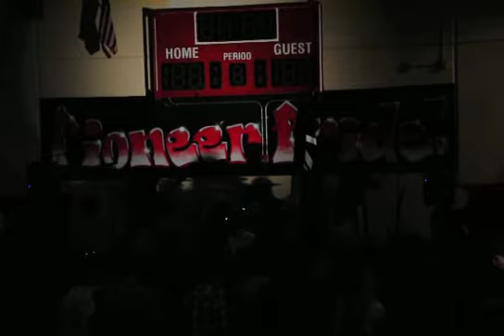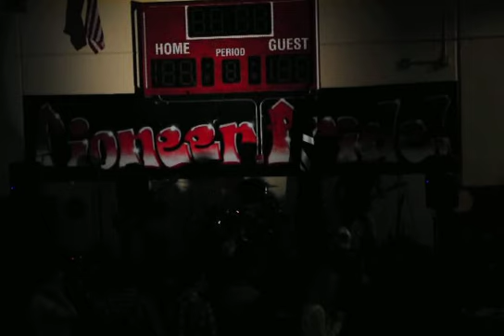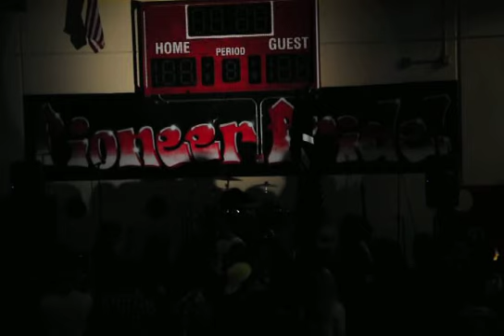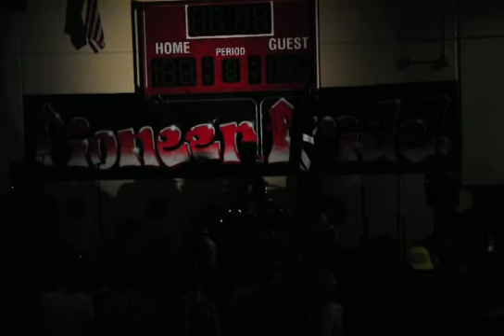Maniak - Spellbinder (Coven cover)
Local O.C. band covering Spellbinder by Coven.